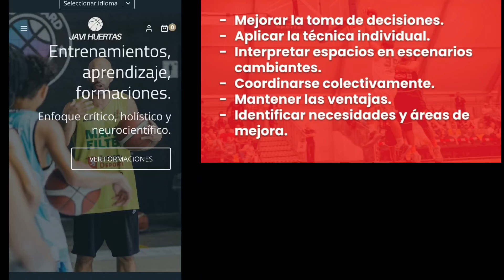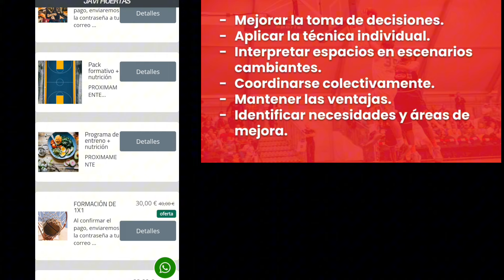Sobre el ARTE de leer la jugada 📚